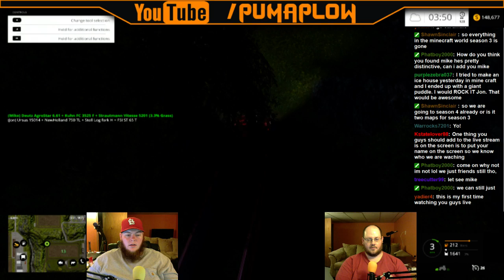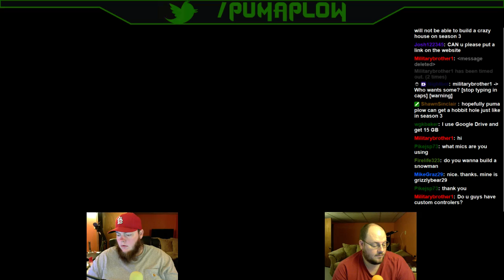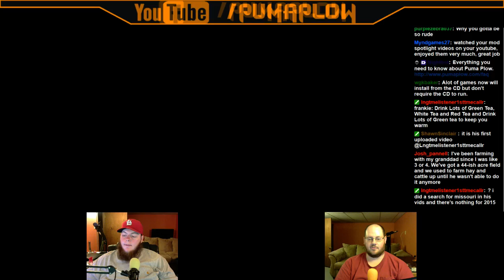Twitch Stream: Farming Simulator 15 PC Hagenstadt Reloaded 1/3 Part 2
Mike and Jon from PumaPlow.com are here with another live stream from Twitch that was recorded on January 3rd.  This is the Hagenstadt Revisited map.